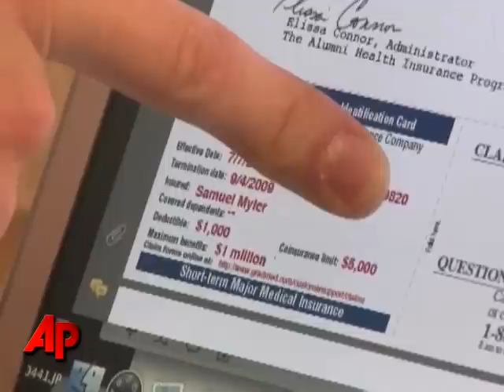College Grad: Health Insurance 'Not That Simple'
Samuel Myler graduated from college in 2008, but spent months looking for a full-time job and full health insurance. Myler in one of millions of adults in their 20s, who face brutal job searches and more time uninsured because of the recession. (July 21)